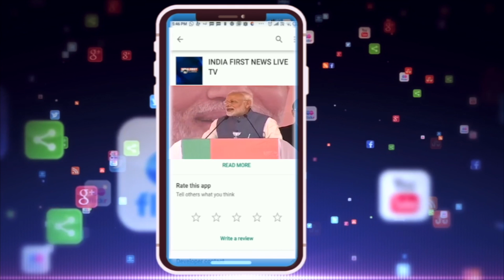BHOPAL -- भाजपा का प्रदर्शन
कमलनाथ सरकार को किसान और जनता विरोधी बताते हुए  सद्भावना अधिकार मंच के कार्यकर्ताओ ने झुनझुना बजाकर प्रदर्शन किया | सात नंबर स्टॉप पर हुए प्रदर्शन में  मंच ने कांग्रेस की प्रदेश सरकार पर जनता को काली दीपावली मनाने पर मजबूर करने का आरोप लगाया |